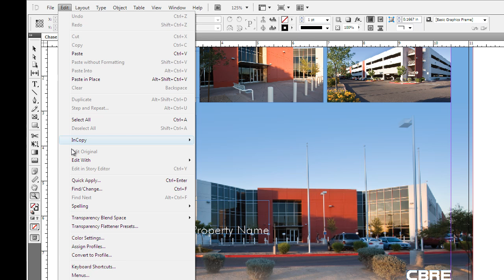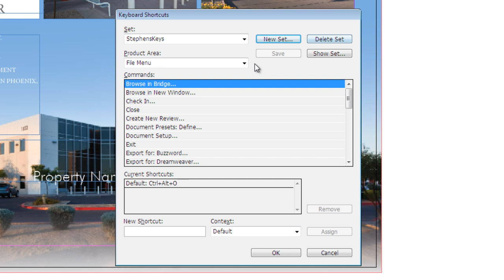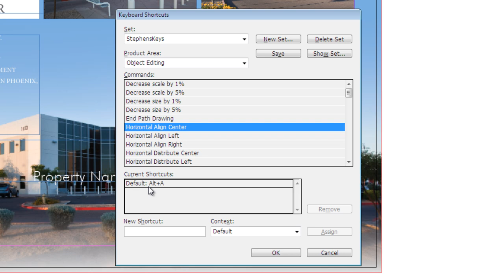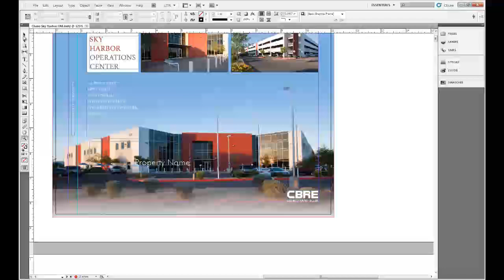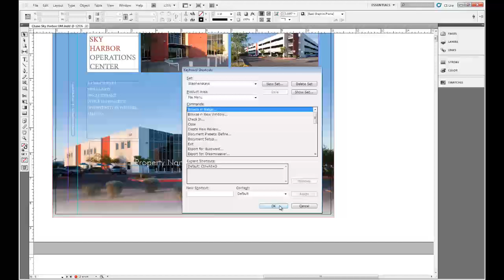25.InDesign CS5 - Keyboard Shortcuts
CBRE InDesign CS5 Software Training